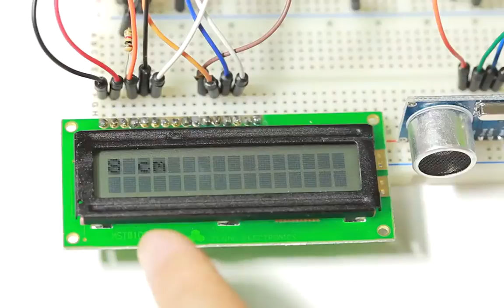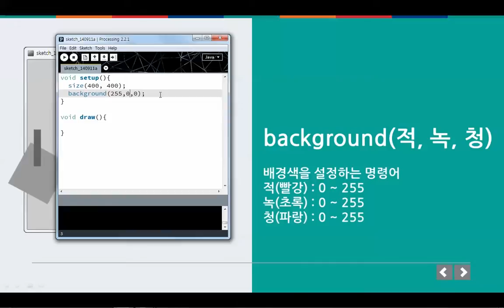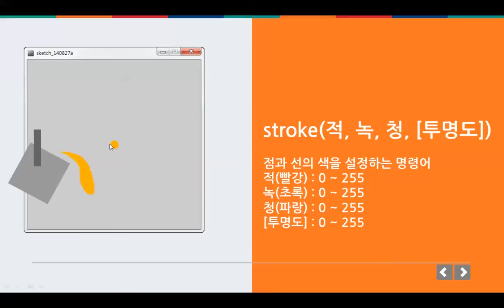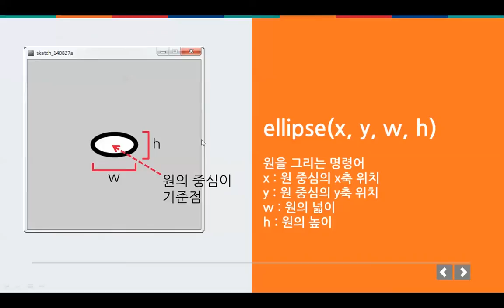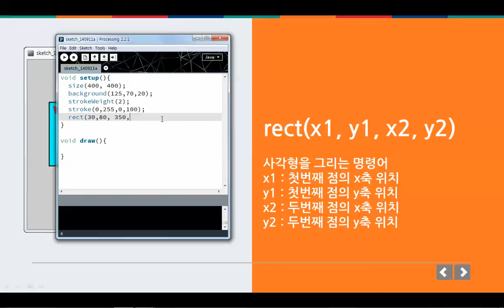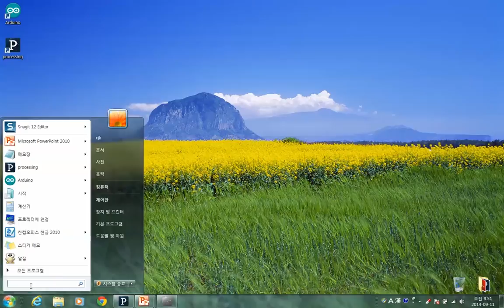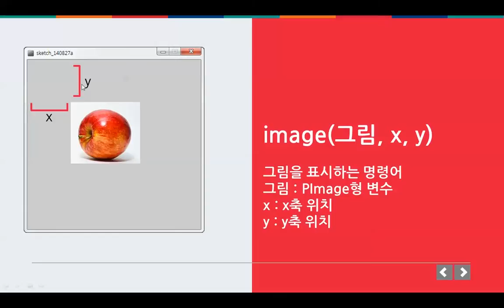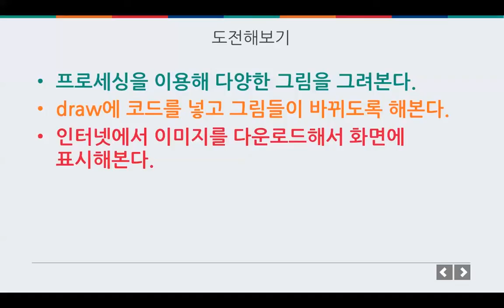프로세싱 - 그림 그리기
프로세싱
그림 그리기